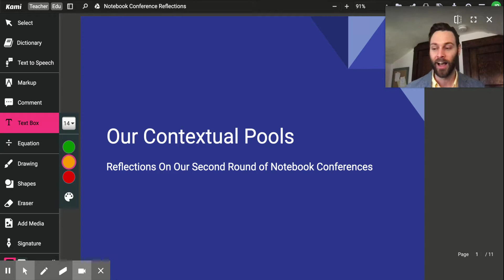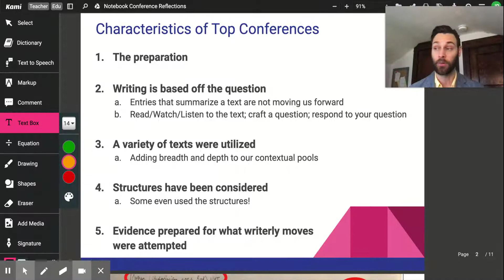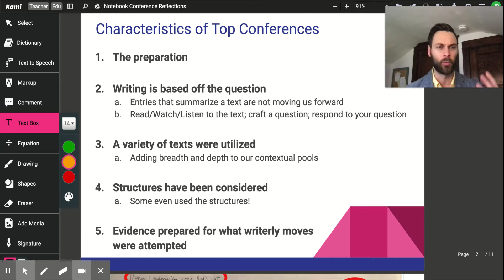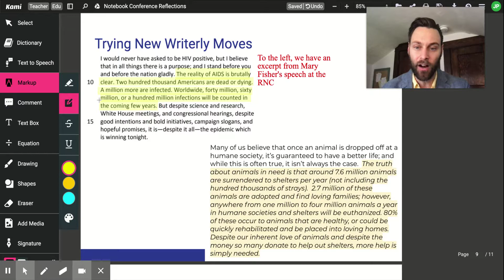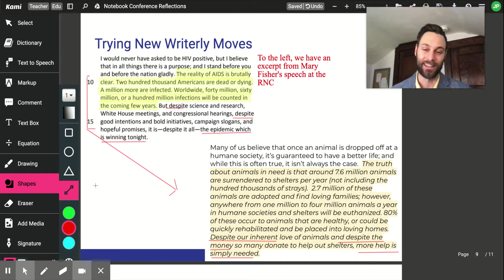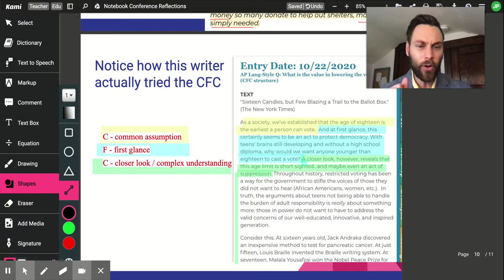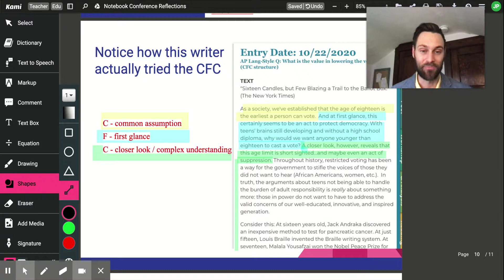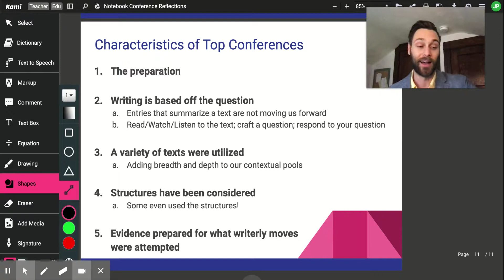Notebook Conference Reflections